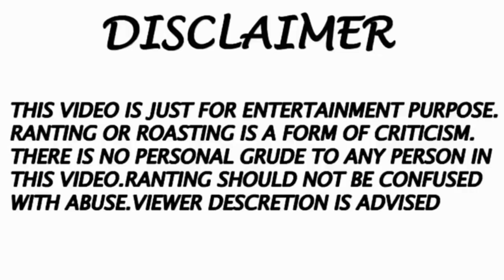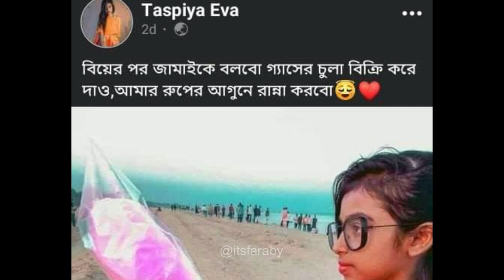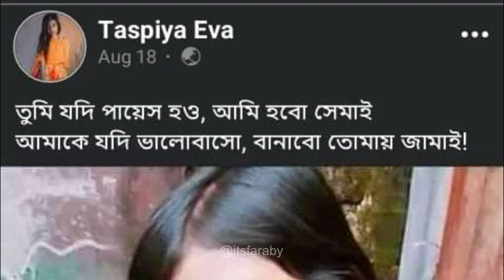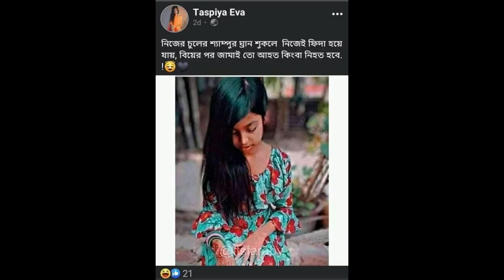Most Pakna Maiya in Facebook ft. Faraby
VIDEO TITLE : Most Pakna Maiya in Facebook ft. Faraby